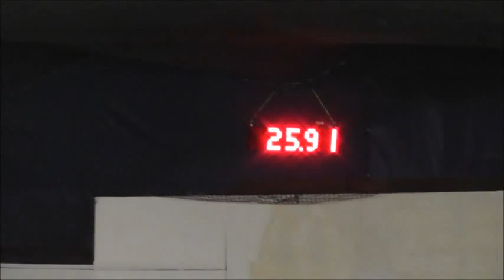Strider Dec 31st 2011